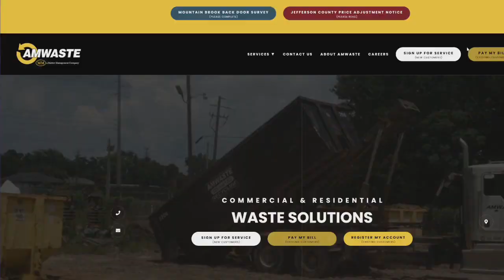'It's unfair:' Jefferson County residents react to garbage collection bills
People who live in unincorporated Jefferson County noticed what they are paying for trash pick up has gone up.